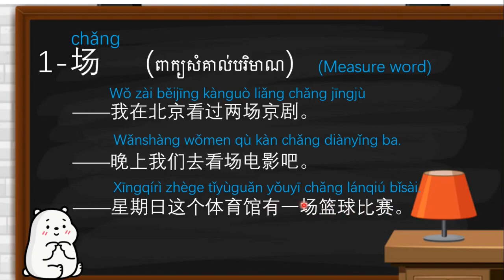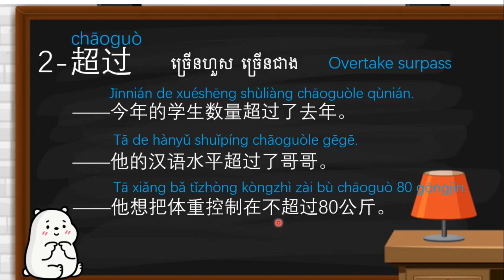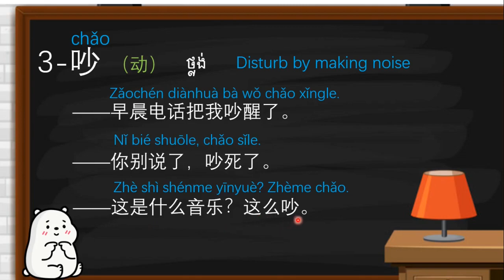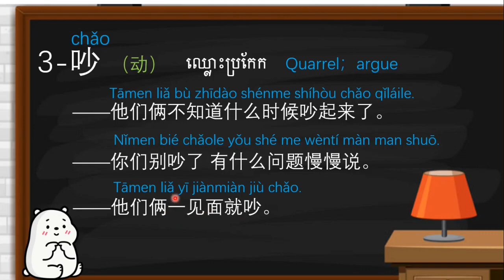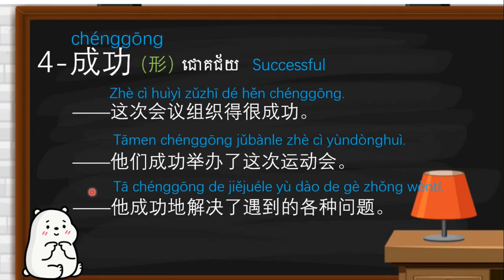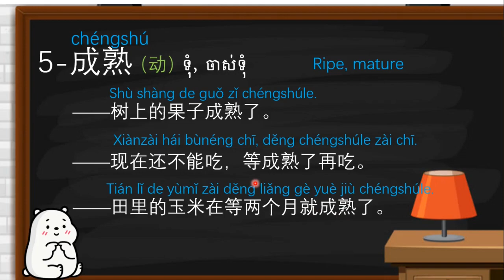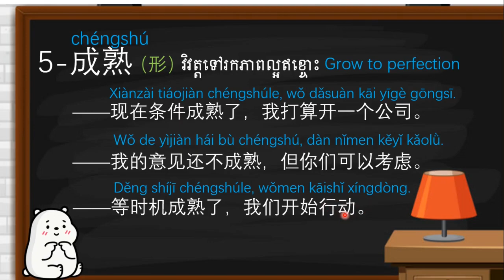Rean Chinese HSK 5 Part-5 | Vocabularies and Examples Easy to remember Everday Chinese